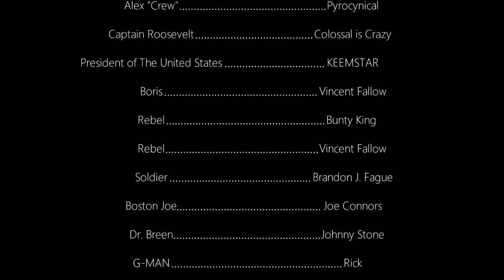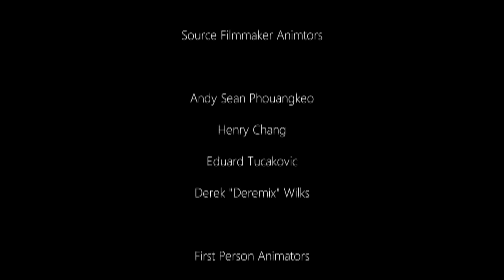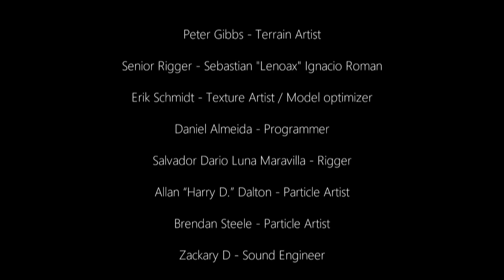Hunt Down The Freeman | Gameplay | Part 12 - ทั้งช็อค!...ทั้งหักมุม!!...เอางี้เลยเหรอฟะ?!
ไม่อยากจะเชื่อว่าเราจะมาถึงจุดจบของเรื่องนี้แล้ว ซึ่งเป็นอะไรที่หักมุมจริงๆครับ ไม่คิดว่ามันจะพีคขนาดนี้ พระเจ้าาา!! และสุดท้าย หากทุกคนมีข้อมูลเพิ่มเติมเกี่ยวกับเกมนี้อีก ก็คอมเม้นท์กันเข้ามาได้เลยนะคร้าบ ^^

โปรเจคต่อไปจะเป็นอะไร โปรดติดตาม :)

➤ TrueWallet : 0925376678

Steam : GameReviewThailandCh
LINE : Princess__Elsa
Garena : tysoninter